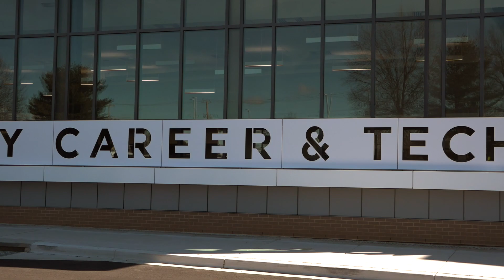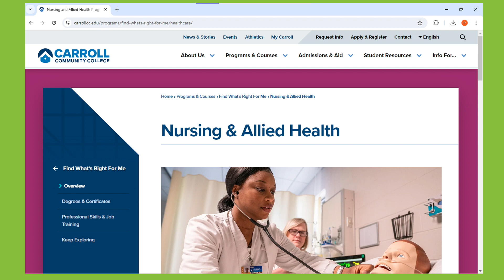Career & Technology Center Spotlight: Monica Blanton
This week's spotlight student is Monica Blanton. Monica is a senior at Manchester Valley HS and a member of the Academy of Health Professions.